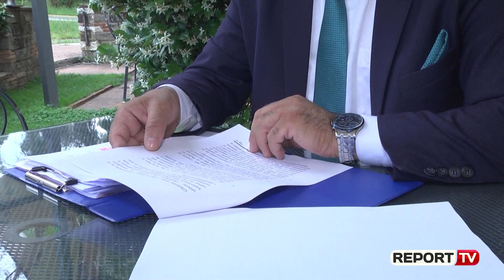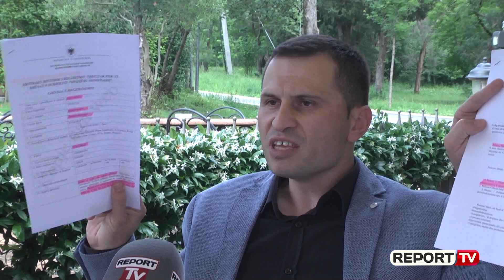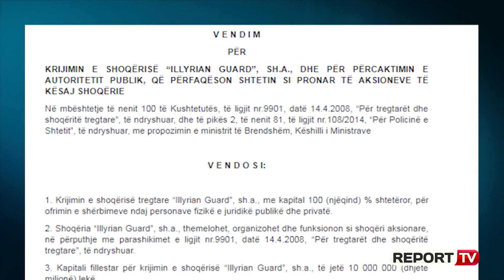Shoqata Union Security Albania: Krijimi i shoqërisë “Illyrian Guard”, në shkelje të Kushtetutës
Vendimi i qeverisë për krimin e shoqërisë tregtare “Illyrian Guard”, për ofrimin e shërbimeve të ruajtjes së personave dhe institucioneve publike e private ka sjellë reagimin e shoqërive private që ofrojnë këtë shërbim sot. Gëzim Demiraj, kryetari i shoqatës  Union Security Albania, pohon për Report Tv se krijimi i kësaj kompanie i dëmton drejtpërdrejt duke çuar deri në falimentim ndërsa thekson se është në shkelje të Kushtetutës dhe ligjeve në fuqi.

"Sipas bindjes tonë, ne jemi shoqata Union Security Albania, ne themi se ky ligj atakon direkt të drejtën e zhvillimit të biznesit te shoqërive të ruajtjes së sigurisë fizike. Eshte në konflikt të hapur interesi sepse shoqëritë e ruajtjes së sigurisë fizike në daljen e kësaj VKM-je, shikojnë veten jashtë çdo tregu të ruajtjes. Gjithashtu ky akt bie në kundërshtim dhe me ligjin për prokurimet publike pasi shoqëria “Illyrian Guard” nuk i ofrohet ligji për prokurimet publike, por do të lidhë kontratë pa pasur asnjë konkurencë në treg. Në këto kushte ne jemi përpara disa fakteve të shkeljes ligjore, siç është: Shkelja e Kushtetutës së Republikës së Shqipërisë, shkelja për ligjin e Policisë së Shtetit, shkelja e ligjit të prokurimeve publike, shkelja e akteve ku Shqipëria ka ratifikuar se çfarë është marrëveshja e stabilizim asociimit", shprehet Demiraj.

Sipas Demirajt ky vendim sjell pasoja ekonomike kolosale pasi ndër vite këto kompani kanë investuar miliona euro për ndërtimin e infrastrukturës,  armëve apo qendrave të kontrollit. Gjithashtu pasoja fatale ky vendim do të kishte edhe për 12 800 të punësuarve në këto kompani që do të nxirren në rrugë.

"Me daljen e kësaj VKM-je shumë nga këto shoqëri do të dalin jashtë tregut dhe shumë nga këto punonjës, nesër do të jenë jashtë tregut të punës. Këto punonjës janë të certifikuar, të trajnuar, kanë shpenzuar vlera monetare. Gjithashtu dhe shoqëritë, administratorët e këtyre shoqërive kanë shpenzuar, investuar në teknologji, në infrastrukturë dhe me daljen e kësaj VKM-je këto nesër pasnesër janë të rrezikuar për të dalë nga tregu i punës", thotë Gëzim Demiraj.